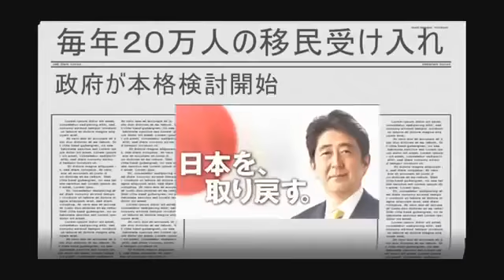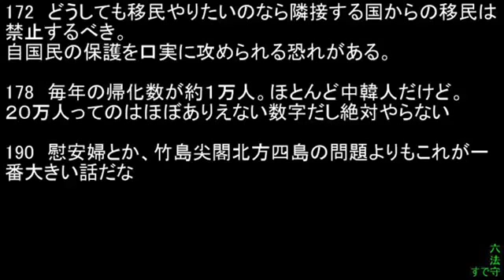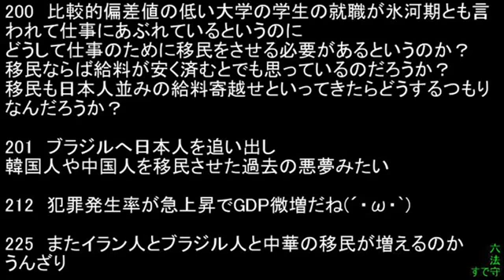毎年２０万人の移民受け入れ 政府が本格検討開始 2 HD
経済評論家の三橋貴明さんが、政府が移民受け入れを本格検討している事について解説していました。 引用元 おはよう寺ちゃん活動中 平成２６. 政府が、少子高齢化に伴って激減する労働力人口の穴埋め策 ...

政府が、少子高齢化に伴って激減する労働力人口の穴埋め策として、移民の大量受け入れの本格的な検討に入った。内閣府は毎年２０万人を受け.

経済評論家の三橋貴明さんが、政府が移民受け入れを本格検討している事について解説していました。 引用元 おはよう寺ちゃん活動中 平成２６...

政府が、少子高齢化に伴って激減する労働力人口の穴埋め策として、移民の大量受け入れの本格的な検討に入った。内閣府は毎年２０万人を受け入れることで、合計特殊出生率が人口を維持できる２・０７に回復すれ ...